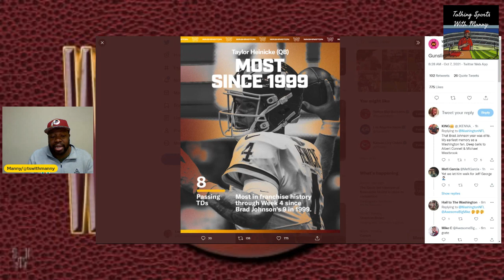Taylor Heinicke The Gun Slinger Washington Football got something here!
Taylor Heinicke has done some remarkable things thus far but still a long season ahead. Can he keep this up?